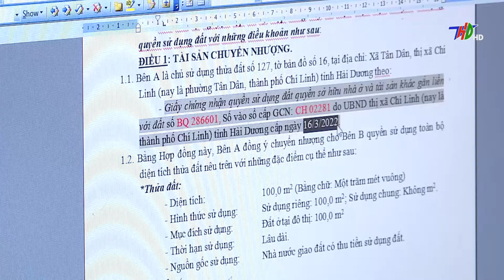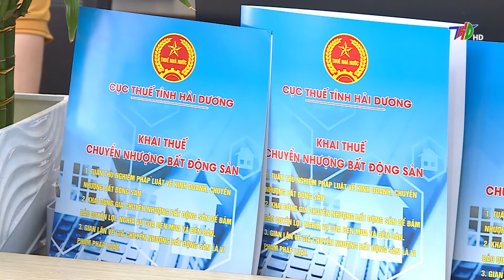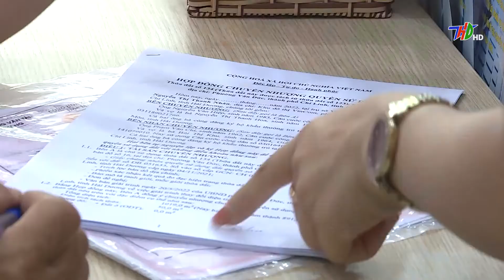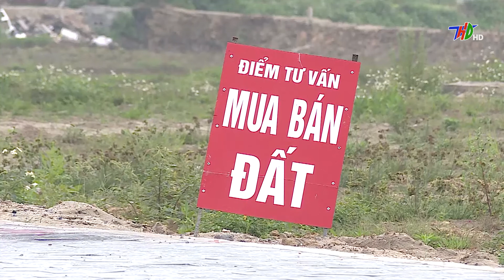Chống thất thu thuế chuyển nhượng bất động sản, nhìn từ góc độ các quy định | Truyền hình Hải Dương